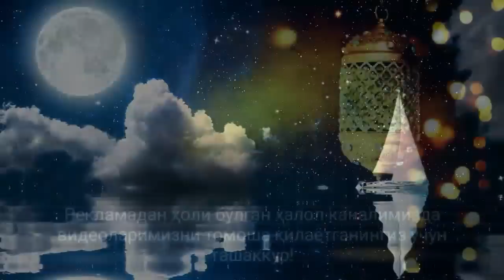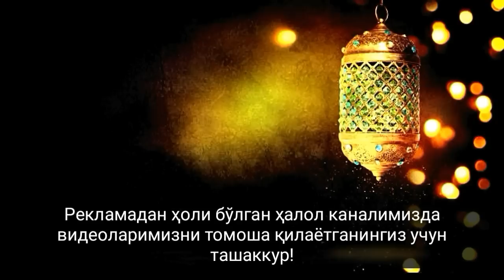ДИҚҚАТ! БУГУН ҚАДР КEЧАСИНИ ЎТКАЗИБ ЮБОРМАНГ! БУ АМАЛЛАРНИ ҚИЛИБ ОЛИНГ! LAYLATUL QADR KECHASI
- MUSLIMA SOLIHA -

Намоз, Зикр, Дуо, Истиғфор,  Рўза. Namoz, Zikr, Duo, Istig'for,  Ro'za.